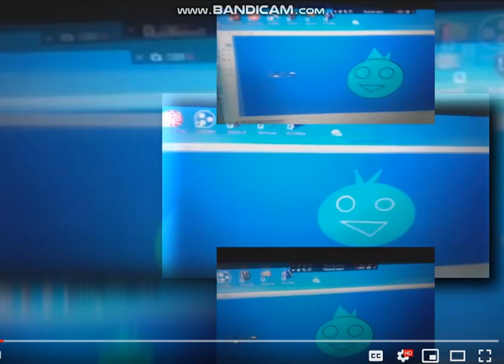Jake Csupo Scan RIP